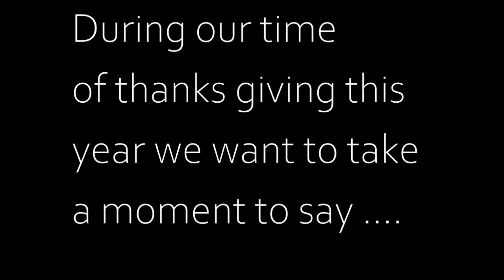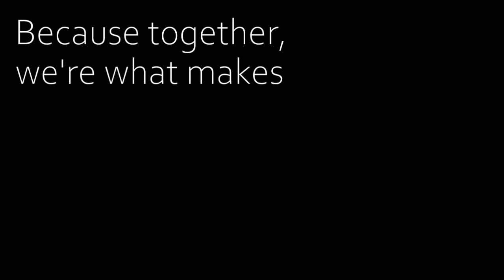Thank Offering 2021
2021 Annual Thank Offering film.